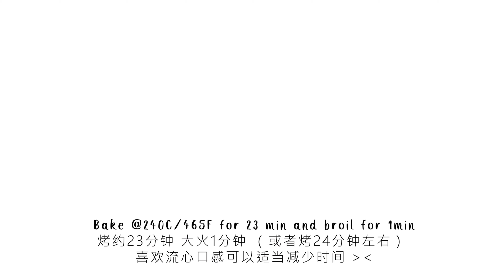KETO EP09 Basque Burnt Cheesecake 生酮巴斯克芝士蛋糕 | 零失败 香醇浓郁 | WowRevee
ReRe带着低碳食谱华丽丽来啦。醇香浓郁的芝士蛋糕，零失败，真的好香好好吃啊！一定！要！试试！
生酮巴斯克芝士蛋糕
【原材料】
Monkfruit Sweetner 80g 罗汉果甜味剂（80g会比较清淡 根据个人口味增减（
Cream Cheese 奶油奶酪 350g/1.5Cups （室温）
Heavy Cream  120ml 淡奶油（室温）
3 鸡蛋 1 蛋黄（室温）
Corn Starch 玉米淀粉 10g/2tsp
【工具】
6-inch 膜具
Parchment Paper 油纸
烤箱
筛子（筛一遍就很顺滑了）

欢迎到其他地方找我玩XD
✔ 微博 RRRevee

❤️Sigma Beauty
使用WowRevee10享受10% off

摄影
Sony A7III
Canon G7X Mark II
DJI Pocket Camera
拍照
Leica Q
Hasselblad X1D
剪辑 Adobe Premiere Pro CC 2019

声明：所有视频均为原创，未经许可不能转载。我的Review都是真心推荐，如果是赞助会和大家说明！